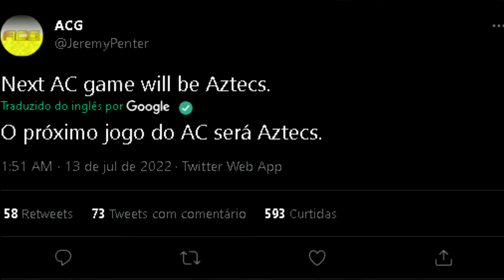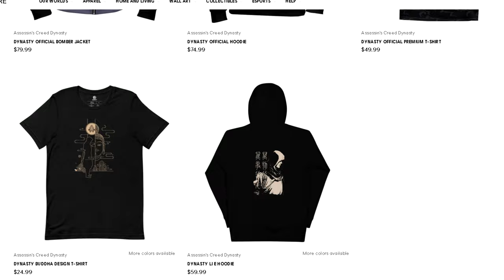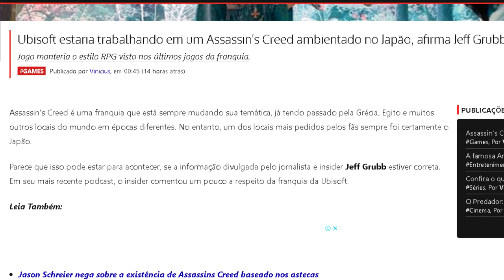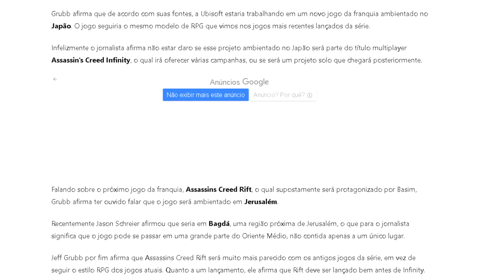MEU DEUS, ESTÁ CHOVENDO RUMORES SOBRE ASSASSIN'S CREED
Todo mundo resolveu sair da toca com um novo jogo de Assassin's Creed para falar? haha
Sim, mais e mais rumores aparecem todos os dias e acabam confundindo geral. Neste vídeo trago os principais e minhas opiniões.

Intro: 00:00:00
Assassin's Creed Astéca: 00:05:46
Assassin's Creed Japão: 00:07:25
Considerações finais: 00:11:24

- Jogue comigo
- Emotes únicos
- Grupo exclusivo no WPP e muito mais!!!

Caixa Postal: 4455
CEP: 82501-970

Temos um Grupo de Ofertas no Telegram!

AGRADECIMENTOS
Kallil Augusto